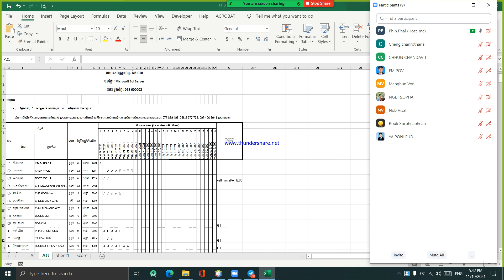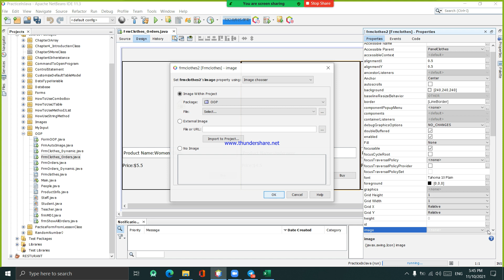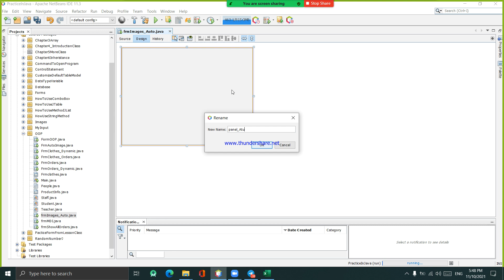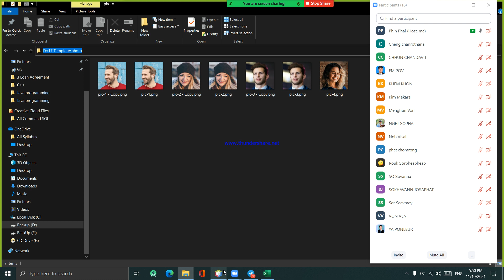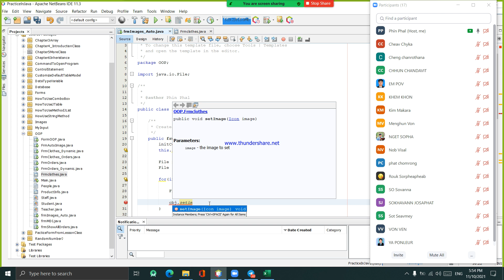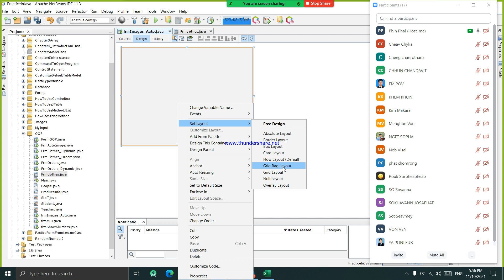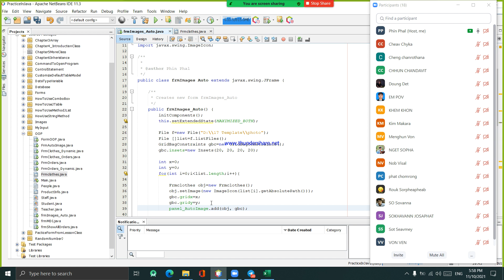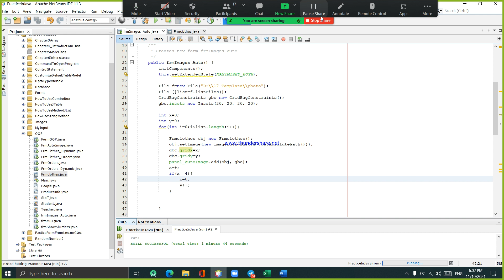Creaete One Object Transfer Many Object